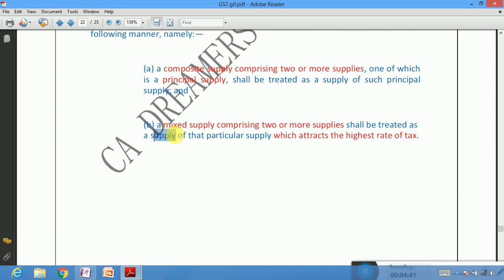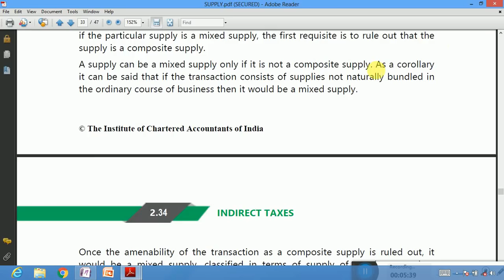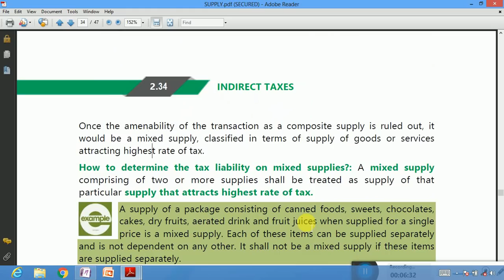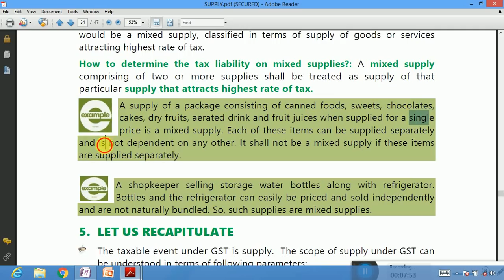GST FOR CA IPCC MAY 2018 PART 8